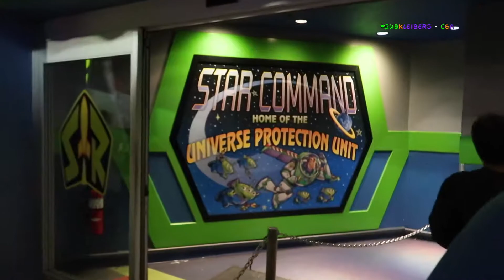1 31 17 part 4 once upon a time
we finish out our last day at the magic kingdom with some food at liberty tree tavern and ride buzz lightyear space ranger spin then once upon a time

intro/outro music

instragram -  @chriskleiber26